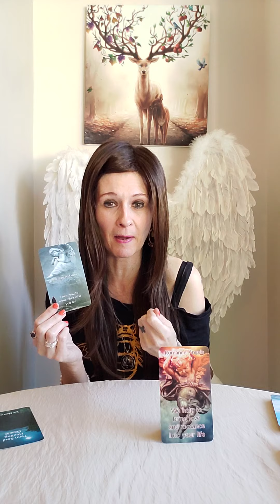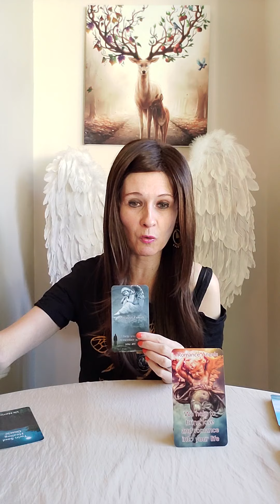Divine Masculine Message - Scissors And Roses ✂️ 🌹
🦌 Meet The Angels by Liz Harrison
🦌 Twin Soul Healing Oracle by Liz Harrison

Liz & George
Newcastle
ST55 9JP
England
United Kingdom